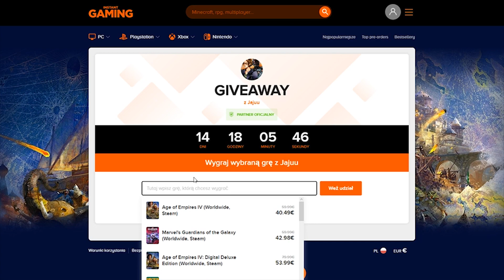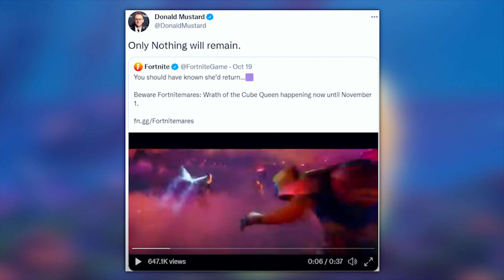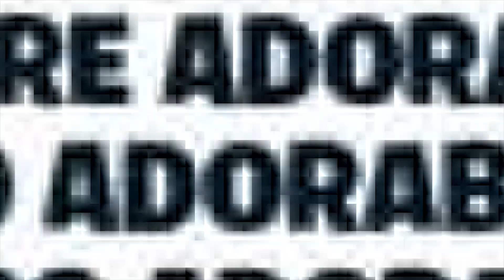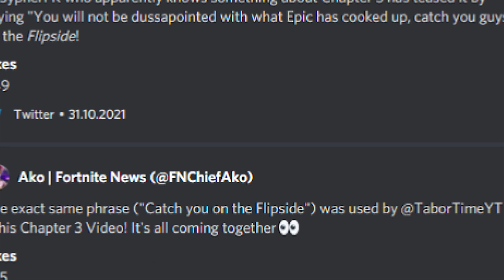ROZDZIAŁ 2 SKOŃCZY SIĘ JUŻ ZA MIESIĄC... NOWY MEGA EVENT!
🙌 Użyj kodu jajuuyt w Fortnite'owym sklepie! Wpisując go pomagasz mi rozwijać kanał jak mało komu! ❤️

Źródła:
KingJoe83 - YouTube
Hypex - Twitter
Top5Gaming - YouTube

The artwork used in video, was found on sites (below), fortnite official social-media or pinterest with no credits given.